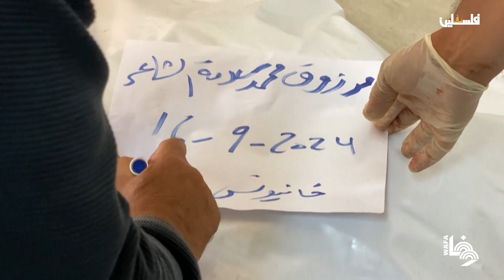نقل شهداء وجرحى للمستشفى بخان يونس بعد قصف إسرائيلي استهدف مخيم الصمود للنازحين جنوب قطاع غزة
Palestinians rush to transport bodies and injured people into Nasser hospital after an airstrike in al-Sumoud camp for displaced people in al-Mawasi area, west of Khan Yunis, southern Gaza Strip.
Gaza medics and rescuers on Monday said Israeli strikes on several homes killed at least 18 people.